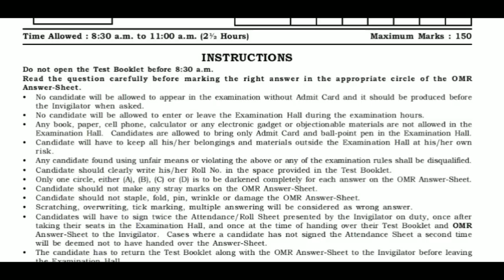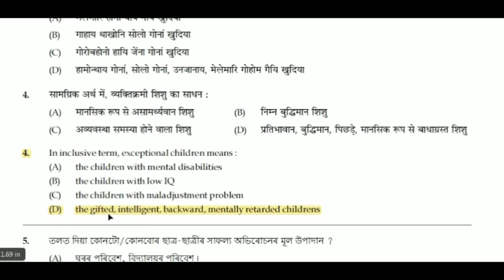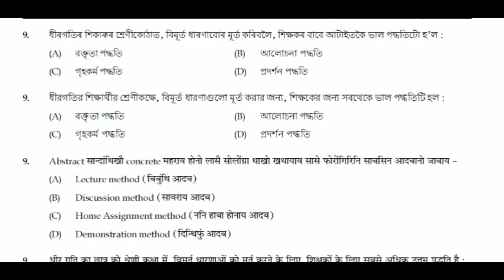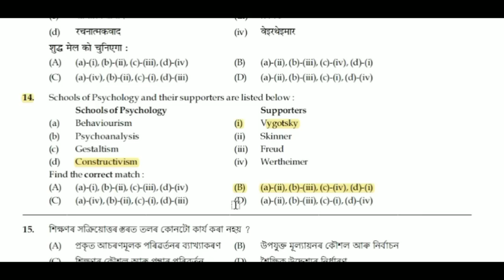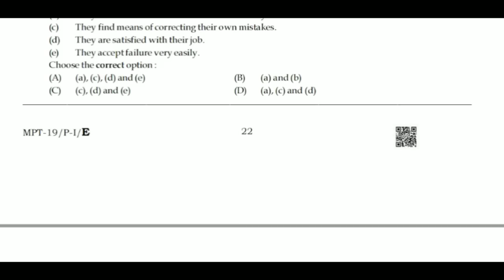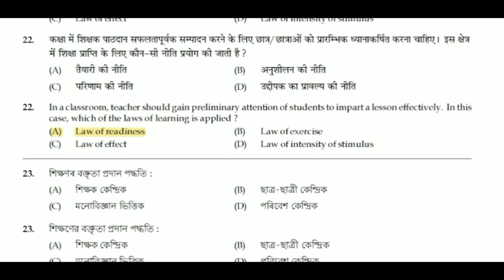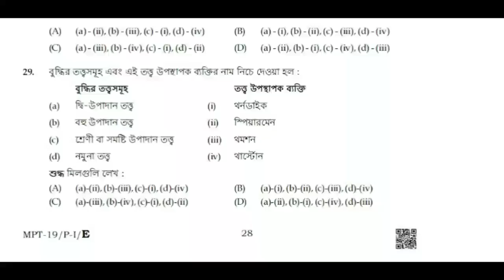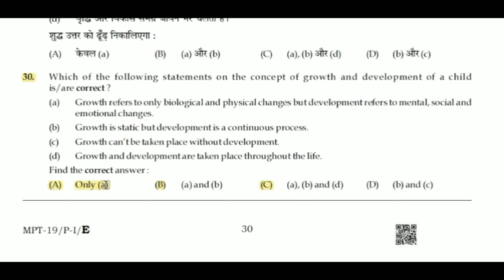Answer Keys, Child Development and Pedagogy, LP TET 2019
5. Piaget’s and Vygotsky's Theories